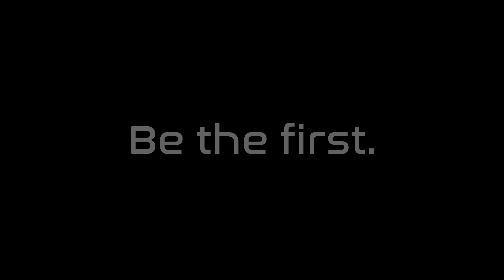rocketcrazy's Saturn V Trailer — SimpleRockets 2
My good friend rocketcrazy was kind enough to give me consistent updates on his new device killer for SR2, and needless to say, it's going to be the best Saturn V in regards to detail on the site! Whenever he decides to release, make sure to give him an upvote!